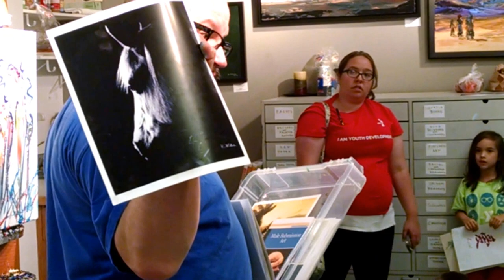Michael Tolleson Savant Art Center hosted the kids of the YMCA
8/6/14 Michael Tolleson Savant Art Center hosted the kids of the local YMCA in Washington for a hands on art project, a Michael Tolleson Savant Art Center tour and a chance to watch Michael Tolleson paint live... we all had great fun. Michael Tolleson is an autistic savant artist and creates art at great speeds... he completed this horse painting in just 11 minutes.  Michael Tolleson says, "I think it is important to never forget the simple things like inspiring and touching the hearts and minds of children". Please visit Michael on his Facebook page "The Art of Michael Tolleson" and on his